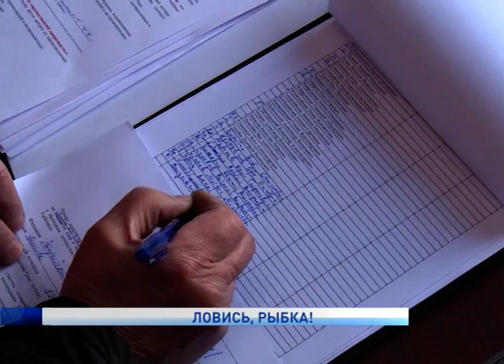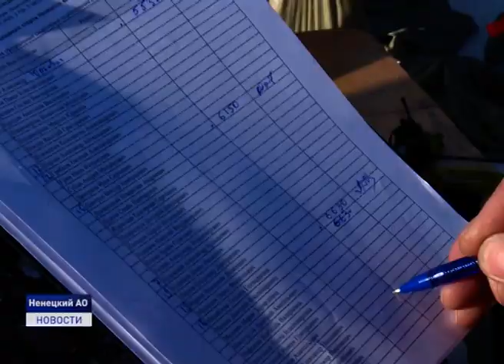ЛОВИСЬ, РЫБКА!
Спортивный азарт и отдых для души. В Нарьян-Маре состоялись первые в истории Ненецкого округа соревнования по спортивному лову рыбы со льда на блесну и мормышку. На старт вышли 47 участников.